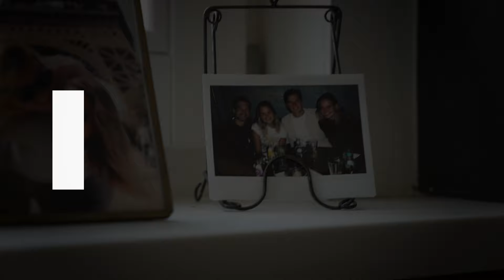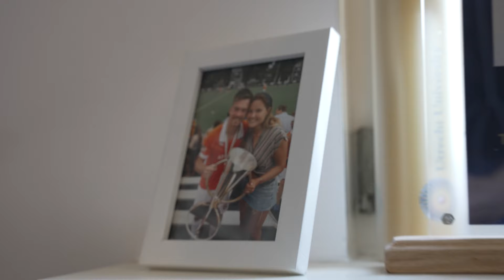ROAD TO INDIA WITH THIERRY BRINKMAN | EPISODE 1 | THE FUNDAMENTALS 🏠 👨‍👩‍👧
In this short docu-serie we are following Thierry Brinkman on his road to the Men's FIH World Cup Field Hockey in India. In this episode we talk about his home, family, challenges and many more. Check out the first episode ‘The Fundamentals’ now.